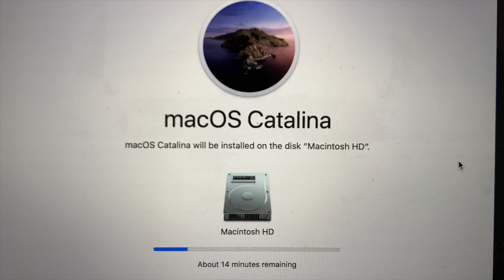OCTOBER 30, 2019 IT'S THE BATHROOM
Waking Sawyer up, River’s on amazon again, updated my computer and now it’s not working, going to Tomato Bar with Michelle & Dennis, bathroom music, and halloween shopping at Meijer.